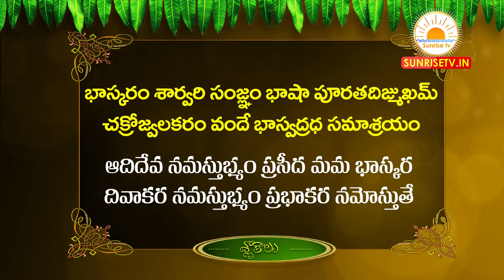శార్వరి సంవత్సర అదిదేవత శ్లోకాలు | Sarvari Ugadi Slokam 2020 | Kameswara Sarma | Sunrise Tv